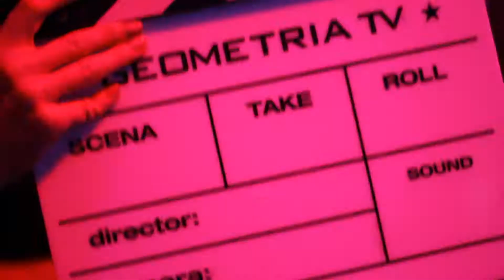Geometria.Tv: Hadley Poole(клуб Панкратов) .mpg